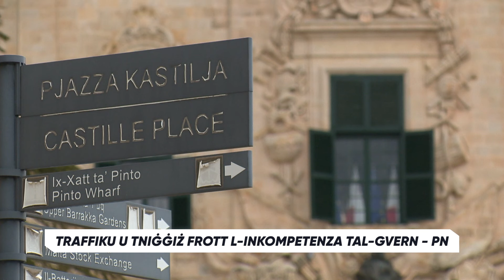Traffiku u tniġġiż frott l-inkompetenza tal-Gvern – PN